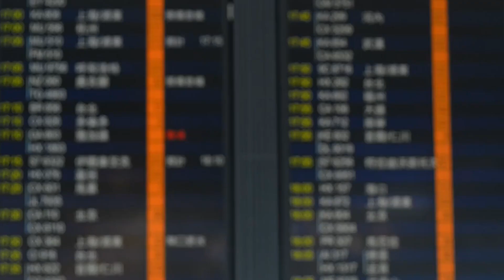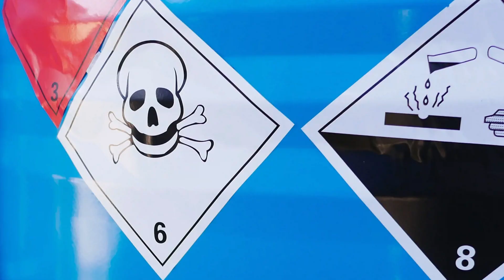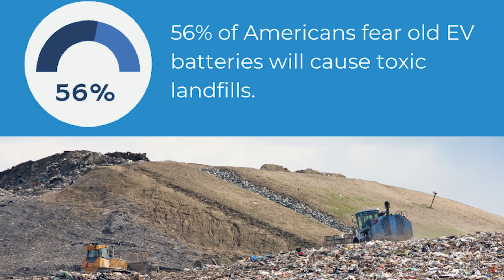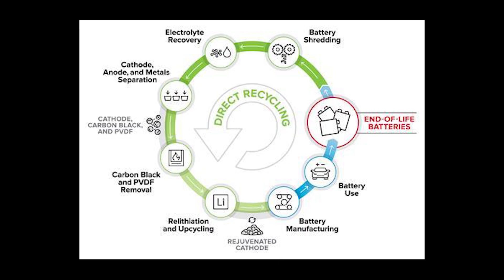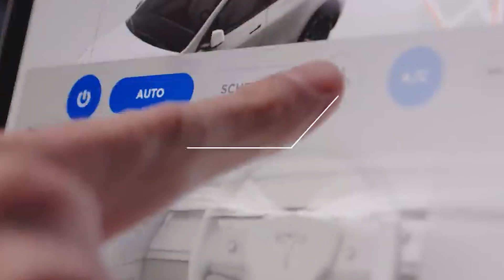Exploring Tesla Cars and Their Environmental Impact!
Tesla cars have revolutionized the automotive industry with their groundbreaking electric vehicle technology, setting a new standard for sustainability and environmental consciousness. By replacing traditional combustion engines with electric motors powered by renewable energy sources, Tesla vehicles significantly reduce carbon emissions and mitigate the harmful effects of climate change. Beyond their zero-emission operation, Tesla cars also contribute to the planet's well-being through their innovative design features such as regenerative braking systems and energy-efficient components. Moreover, Tesla's influence extends beyond its own vehicles, as the company's commitment to advancing clean energy technologies has spurred competitors to accelerate their own efforts towards electrification. Through this video, we'll delve into the multifaceted ways in which Tesla cars are positively impacting the planet, from reducing greenhouse gas emissions to driving the transition towards a sustainable transportation future.